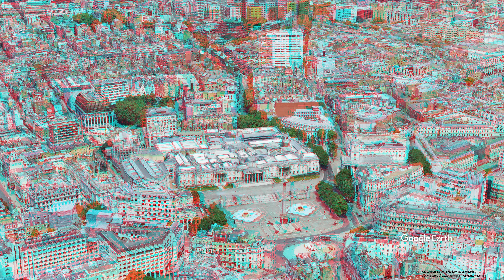UK London, National Gallery ANAGLYPH, RED/CYAN, 3D RED/CYAN 3D, 3D ANAGLYPH, Google Earth, 런던 적청 입체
The National Gallery is an art museum in Trafalgar Square in the City of Westminster, in Central London. Founded in 1824, it houses a collection of over 2,300 paintings dating from the mid-13th century to 1900.

The Gallery is an exempt charity, and a non-departmental public body of the Department for Digital, Culture, Media and Sport. Its collection belongs to the government on behalf of the British public, and entry to the main collection is free of charge. It is among the most visited art museums in the world, after the Louvre, the British Museum, and the Metropolitan Museum of Art.

Unlike comparable museums in continental Europe, the National Gallery was not formed by nationalising an existing royal or princely art collection. It came into being when the British government bought 38 paintings from the heirs of John Julius Angerstein in 1824. After that initial purchase the Gallery was shaped mainly by its early directors, notably Sir Charles Lock Eastlake, and by private donations, which today account for two-thirds of the collection.
The collection is small compared with many European national galleries, but encyclopaedic in scope; most major developments in Western painting "from Giotto to Cézanne" are represented with important works. It used to be claimed that this was one of the few national galleries that had all its works on permanent exhibition, but this is no longer the case.

The present building, the third to house the National Gallery, was designed by William Wilkins from 1832 to 1838. Only the façade onto Trafalgar Square remains essentially unchanged from this time, as the building has been expanded piecemeal throughout its history. Wilkins's building was often criticised for the perceived weaknesses of its design and for its lack of space; the latter problem led to the establishment of the Tate Gallery for British art in 1897.